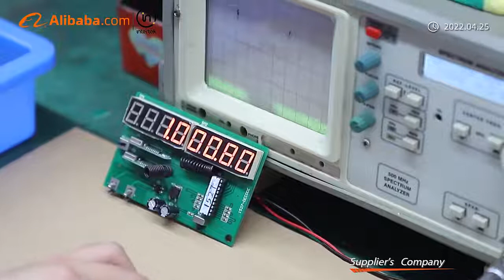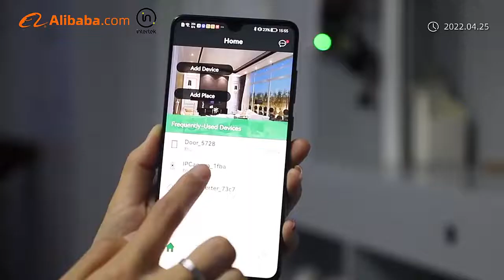17 years of remote control factory first perspective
Located in Shenzhen,China,YET company is a high-tech company which is specialized in the research, production, selling and service of security products. With sixteen years experience of wireless remote system for automatic door, window and smart home control system. YET is one of the best brand in this field . We are manufacturer of wireless remote control, wireless receiver,photocell sensor, flash lamp, wifi smart home products. All products pass CE,ROHS approval. We can provide OEM and ODM.